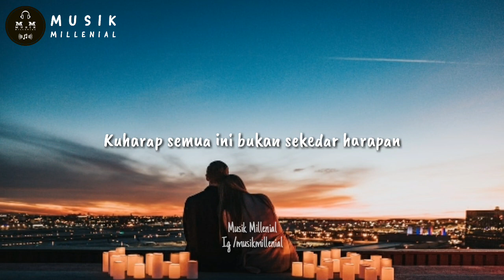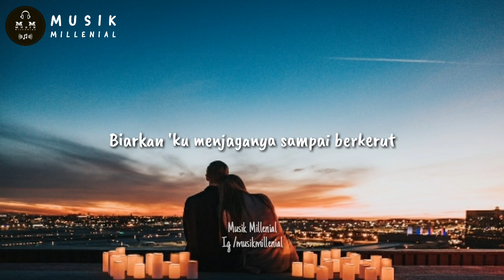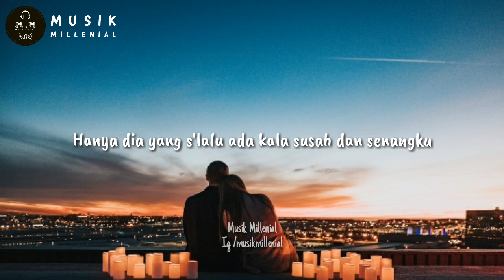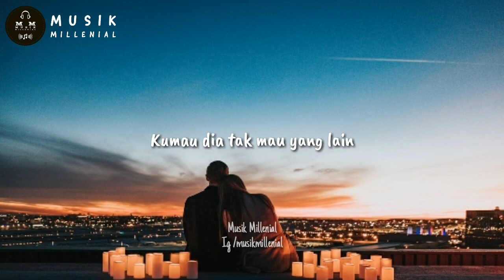Andmesh Kamaleng - Kumau Dia | Lyrics | LAGU HITS